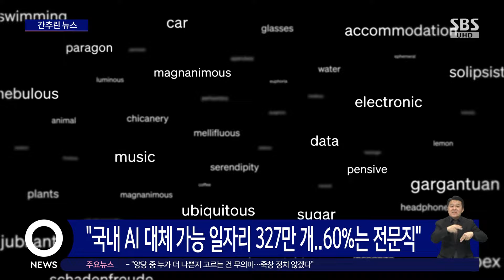"국내 AI 대체 가능 일자리 327만 개…60%는 전문직" / SBS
인공지능이 급속히 발전하면서 앞으로 한국에서 인공지능이 대체할 수 있는 일자리가 전체 일자리의 13% 수준인 327만 개에 달할 것이라고 산업연구원이 전망했습니다.

산업연구원은 인공지능이 대체할 수 있는 일자리의 60%가 전문가 직종에 집중돼 있어 전문직 일자리 소멸 위험이 큰 것으로 나타났다고 설명했습니다.

특히 금융업의 경우 일자리 소멸 위험군의 99.1%가 경영·금융전문가 직종에 몰려 있다고 연구원은 밝혔습니다.

오늘(13일) 아침 9시 50분쯤 부산 동구의 한 고가도로에서 6.5톤 화물차가 가드레일을 들이받았습니다.

오늘 사고로 차량 앞부분이 가드레일을 뚫고 5m 높이 고가도로에 걸려 있는 위험한 상황이 벌어졌습니다.

소방 당국은 사다리를 이용해 40대 운전자를 구조했습니다.

사고 충격으로 가드레일 파편이 떨어지면서 고가도로 아래서 달리던 차량 2대가 파손된 것으로 알려졌습니다.

경찰은 화물차 운전자가 차선을 변경하다 균형을 잃고 사고를 낸 것으로 보고 정확한 경위를 조사하고 있습니다.

방송통신위원회는 휴대전화 번호 이동을 할 경우 내일부터 공시지원금과 추가지원금에 더해 전환지원금을 별도로 최대 50만 원까지 받을 수 있도록 하는 내용의 관련 법 개정안을 의결했습니다.

전환지원금은 이동통신사업자가 번호이동을 하는 이용자의 기대수익과 위약금, 그리고 심 카드 발급 비용 등을 지원하는 금액입니다.

오늘 개정안으로 이동통신사업자는 최대 50만 원 이내에서 자율적으로 지급할 수 있게 됐습니다.

오늘 낮 1시 20분쯤 경기도 화성시 농기계 보관 창고에서 난 불이 근처 무봉산으로 번졌습니다.

산림 당국은 헬기와 인력을 투입해 진화 작업을 벌인 끝에 낮 3시 반쯤 불을 모두 껐습니다.

당국은 오늘 불로 임야 600여 평이 소실된 것으로 추정하고 정확한 화재 경위를 조사하고 있습니다.